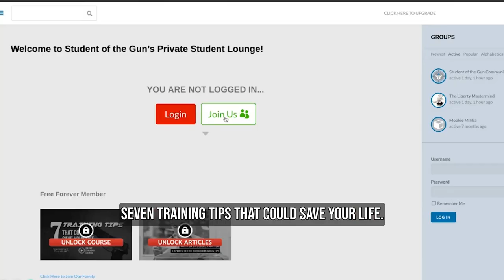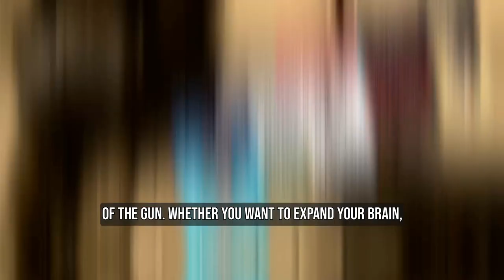Rick J. Lindsey w/ XINSURANCE & Green Mountain Boys | SOTG 1190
There is a movement afoot to force gun owners to insure each firearm they own. We bring our friend and insurance expert, Rick Lindsey from XInsurane on to talk about that and more.
Who were the Green Mountain Boys and what historical impact did they have upon the United States of America? The Vermont government recently spit on their graves.
Do you have a Hippo Gun? Do you need one?  Well, before you answer, consider what just happened in Michigan. We discussed that during our Duracoat Finished Firearms segment. Also, Memorial Day is fast approaching, that means saving on gun parts from Brownells.